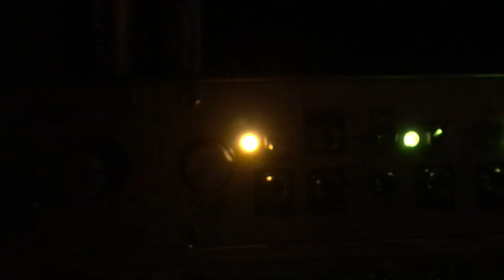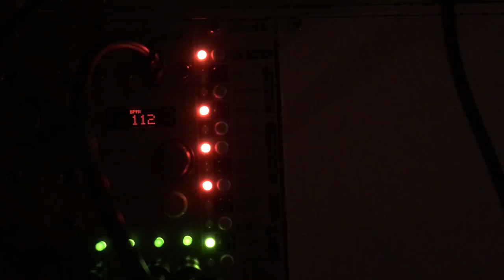Blinken Lights (Excerpt) | Eurorack Ambient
Late night patching session. I let this one play for ages. Calm and tranquil. This is a short excerpt.